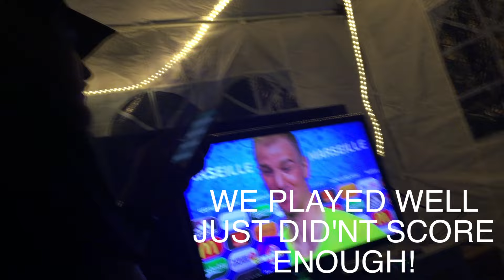COME ON ENGLAND!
Making the best of the bad english weather to watch the England game.